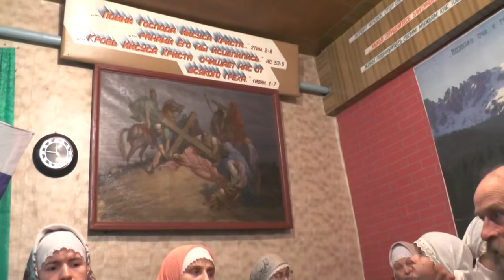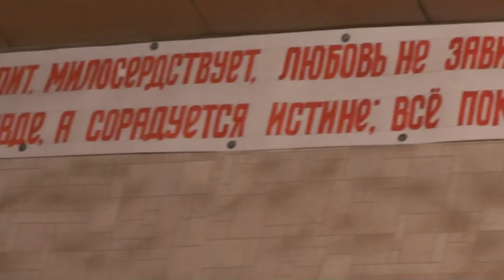Занятия после собрания в трапезной. 15.11. 2015 Галат. до 4:8